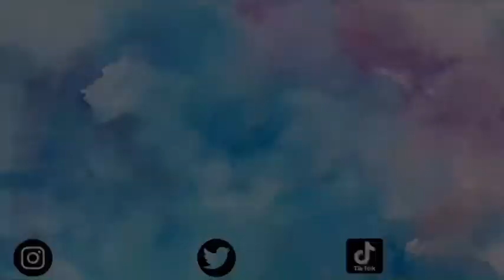I tried on *ALMOST* everything in my closet || I got lazy😅 THIS TOOK 2 DAYS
Hey guys!! Today I tried on almost everything in my closet. I got lazy so I decided to stop. This took 2 days but only came up to 4 minutes of content🤦🏾‍♀️ I didn’t show all of my closet as I have like 3 suitcases full of clothes but hope you enjoy!